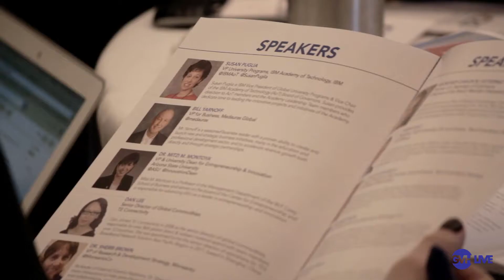2015 Global Talent Summit – Digital Fluency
The Global Talent Summit is an annual event produced by Diplomatic Courier for the World in 2050 Series of Global Summits. The video was produced by Global Voice Hall.

Panel Participants
Surya Kant, President, North America, UK, and Europe, Tata Consultancy Services
Yolande Piazza, CAO, Global Consumer Operations Technology, Citi
Sherry Lassiter, Director, Fab Foundation
Stephanie Cuskley, CEO, NPower
Moderator: Rich Karlgaard, Forbes Magazine